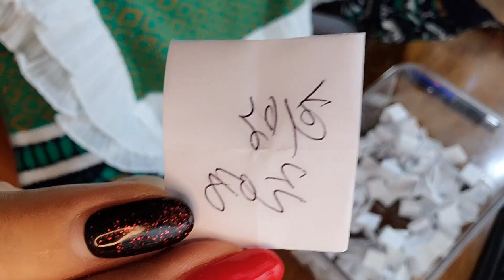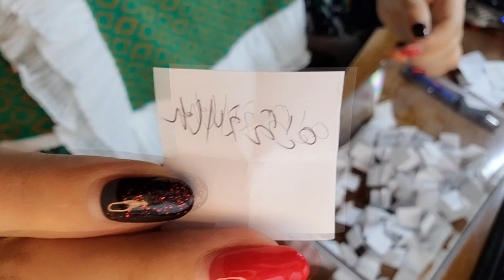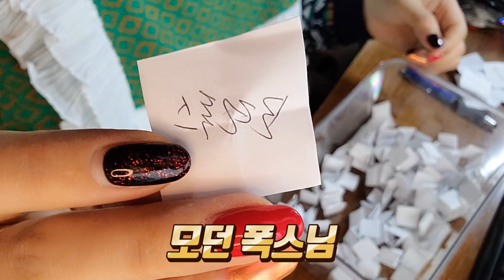명절 선물로 대신합니다, 만남의광장 함께 해주셔서 감사합니다!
오픈톡으로 연락주시면 선물 보내드립니다
❤행복한 명절연휴 보내셔요~